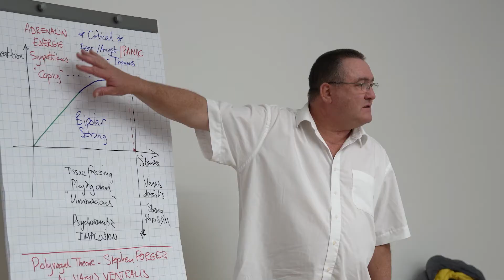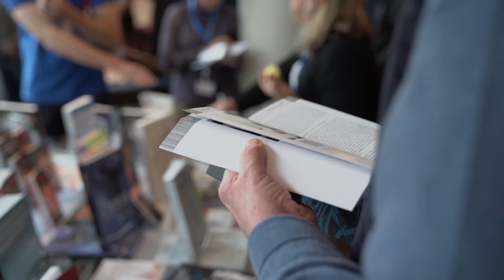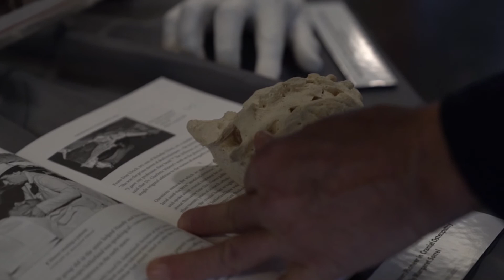Rückblick auf den Osteopathie Kongress 2019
Osteopathie Kongress, Berlin